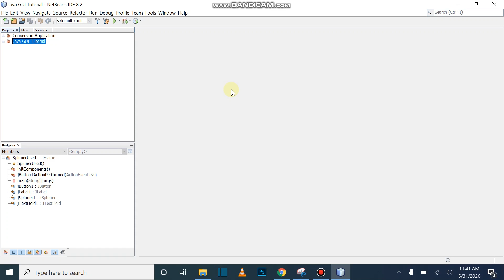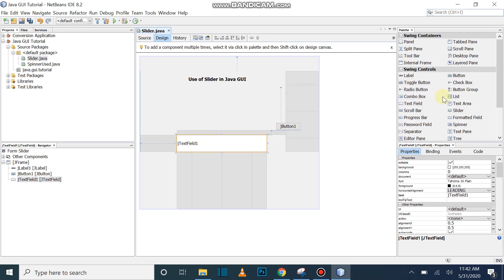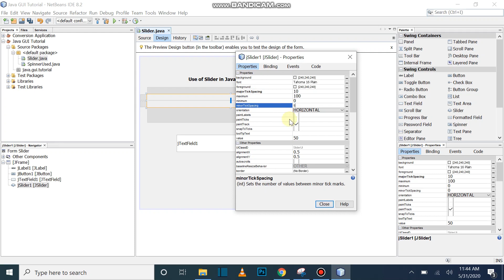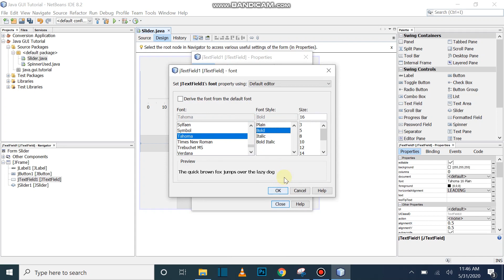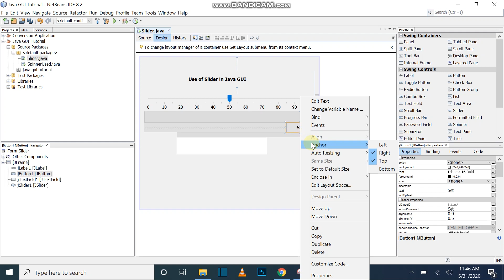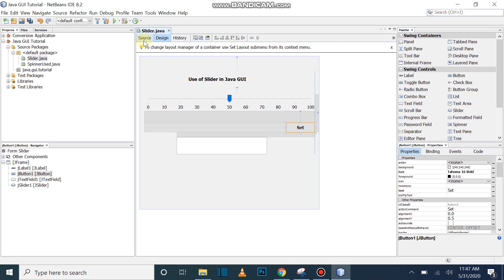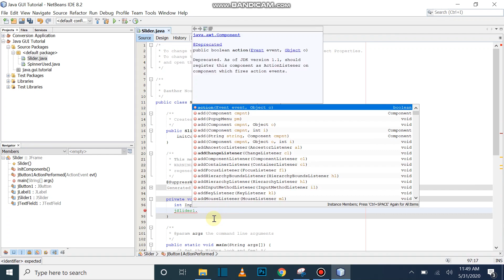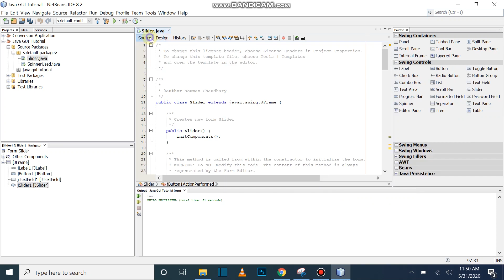Use of Slider In Java GUI | Tutorial 12 | Urdu / Hindi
Hi welcome To  noumanchaudharyofficial channel.  this channel Nouman Chaudhary Official provide you different programming languages for your Skills.

In this video , I will tell you about Slider, that how slider work in java GUI. and by this use which type of task you can performed.

Topic:
Use of Slider In Java GUI
How slider work
Slider in gui
Slider in java
Slider in java GUI
Slider work
Working of slider in gui
how slider perform task in java
Where slider is used in java
slider used in gui
Java
Gui
Slider used in form